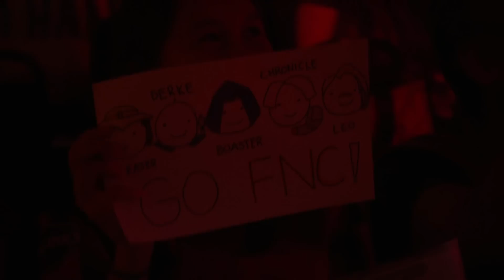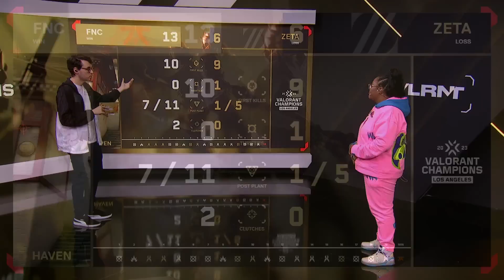ZETA DIVISION x FNATIC (Mapa 2: Haven) | VALORANT Champions Los Angeles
VALORANT Champions Los Angeles: Assista ao VOD do segundo mapa da Md3 entre ZETA DIVISION (ZETA) x FNATIC (FNC) na Fase de Grupos.